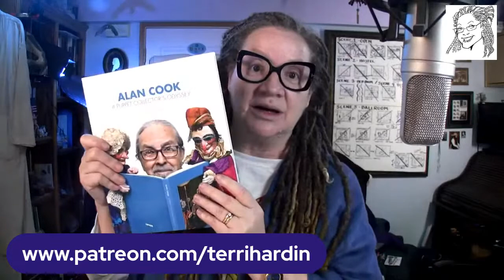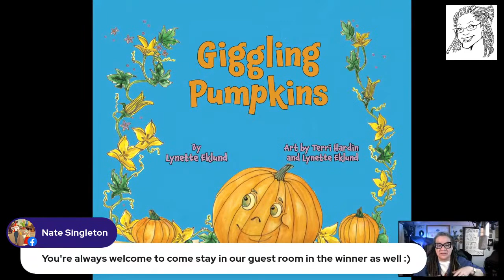TERRI HARDIN - I did watch Behind the Attractions on Disney+ and more.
Many of you asked if I'd seen this new show and so I made sure to catch it this weekend.